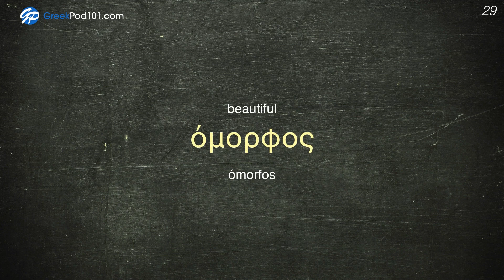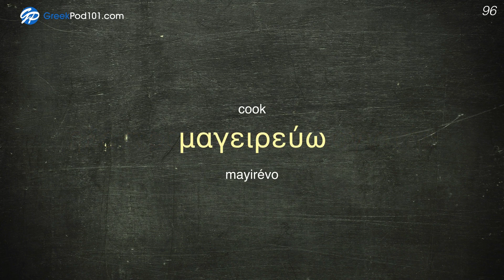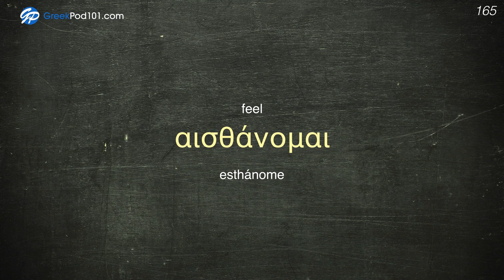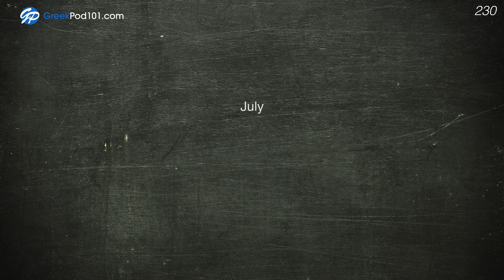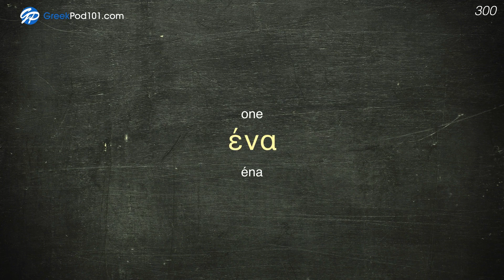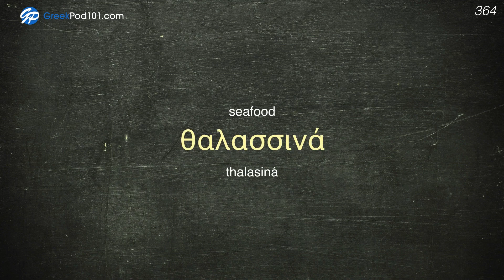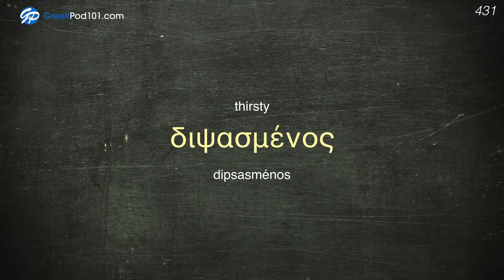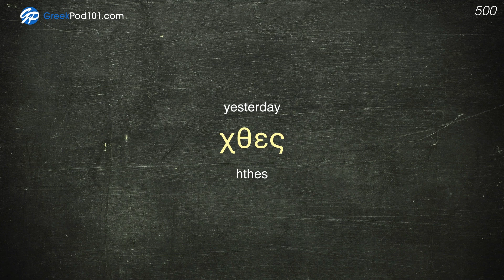Greek Conversation: Learn while you Sleep with 500 words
← Click here and get the best resources to learn in the most efficient way.

This video is for you because we will help you improving your Greek vocabulary!

You've decided to start learning Greek, so let's get you speaking like a Greek native speaker! In this video, you'll learn the most important survival phrases in Greek, all the phrases you need to know before you travel. If you want to start learning Greek, this video is made for you. You will learn 500 words while you sleep.